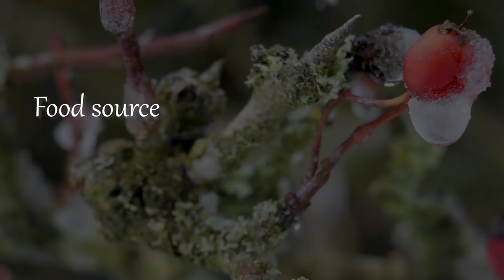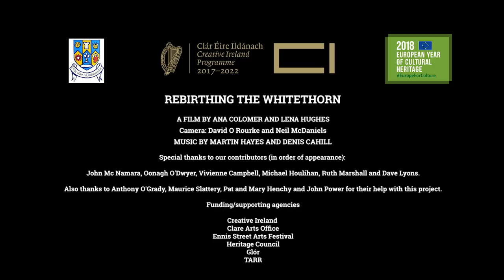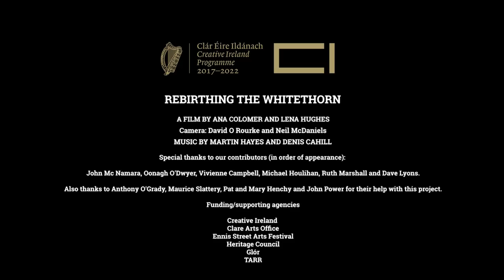Rebirthing the Hawthorn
A creative video documentary by Lena Hughes and Ana Colomer, kindly funded by the Clare Arts Office, Creative Ireland, and the Ennis Street Arts Festival, highlighting all the wonderful aspects of the Whitethorn - the stories of lore - association with fairies and its rag tree connotations, its herbal, botanical and gastronomical uses, its place in agriculture plus the amazing biodiversity found within this tree.

The rich, natural and intangible heritage of the Whitethorn in rural Co. Clare comes alive in the video as people recall their memories and associations with it.  This is our way of rendering homage to the tree.
This enlightening video brings us back to the heart of the magic of near forgotten traditions.
Thanks to our wonderful participants, to camera men Dave O Rourke and Neil McDaniel and to Martin Hayes for kindly giving us permission to use his wonderful music.